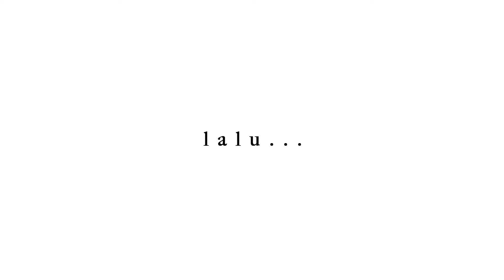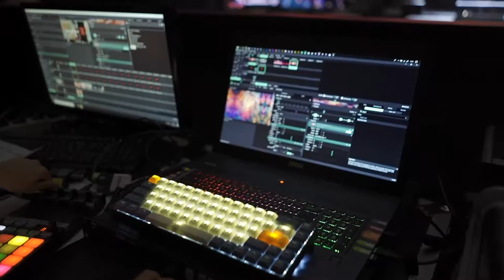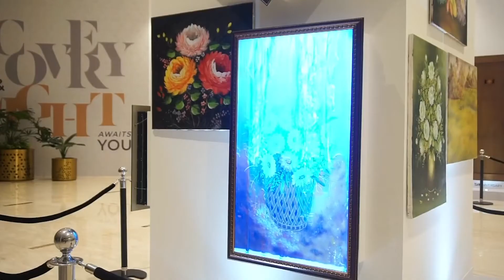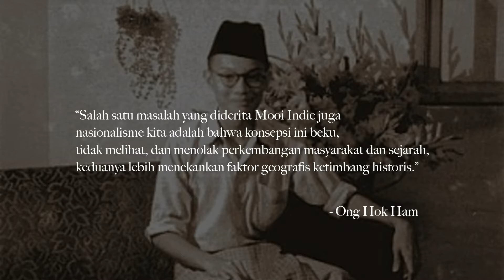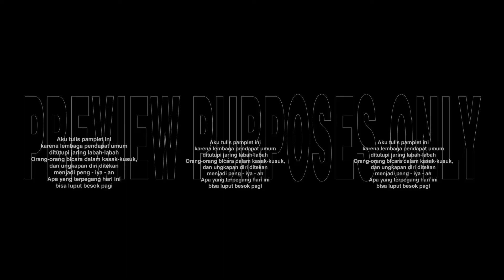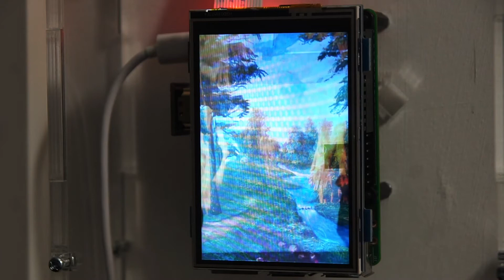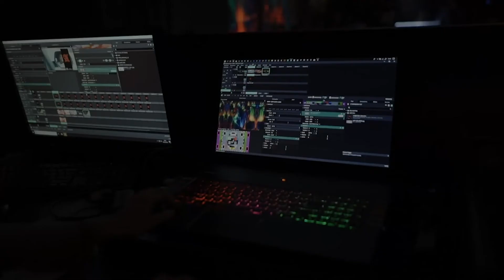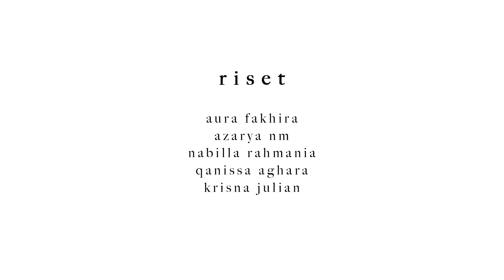PROYEKSI ELDWIN PRADIPTA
Eldwin Pradipta merupakan seniman media baru yang tinggal dan bekerja di Bandung. Ia lulus dari Studio Intermedia, Fakultas Seni Rupa dan Desain ITB pada tahun 2013. Karya-karyanya banyak mengeksplorasi video dan proyeksi digital sebagai media ungkap. Ia membuat karya itermedia karena  tidak adanya batasan dalam mediumnya.

Baginya, new media memiliki posisi menarik antara seni tinggi dan seni rendah. Sehingga hal tersebut banyak mempengaruhi karya-karyanya yang  sering menitikberatkan pada subjek populis atau seni rupa rendah di Indonesia. Hal ini terasa jika karyanya diletakkan dalam konteks praksis seni rupa. Kehidupan sosial masyarakat juga menjadi salah satu latar belakang dan tema yang berulang dalam beberapa karyanya.